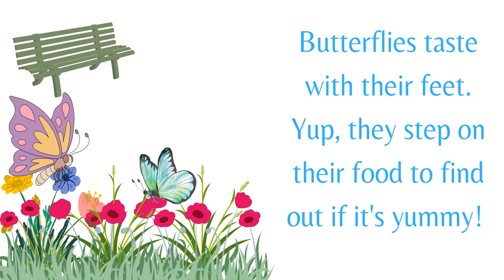Ever wonder how butterflies decide if dinner's delicious?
Imagine having a treasure chest filled with all sorts of amazing facts and curious details, just waiting for you to explore! That's what this collection is like—it's a magical vault full of fascinating information, ready for you to open and discover new things with just a snap of your fingers. Whether it's fun facts about animals, cool science tidbits, or incredible stories from history, this collection is a wonderland of knowledge waiting for you to dive in and uncover something incredible!

Craving a brain buffet?
Dive into my blog where curiosity meets knowledge and facts dance with fun! From history's secrets to science's marvels, we'll explore the world, one fascinating tidbit at a time. So grab your thinking cap and join the feast - your mind will thank you.